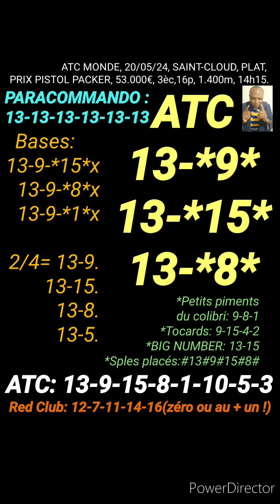ATC MONDE, 20/05/24, SAINT-CLOUD, PLAT, PRIX PISTOL PACKER, 53.000€, 3èc,16p, 1.400m, 14h15.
MASSE COMMUNE INTERNATIONALE, ATC MONDE, 20/05/24, SAINT-CLOUD, PLAT,
PRIX PISTOL PACKER, 53.000€, 3èc,16p, 1.400m, 14h15.